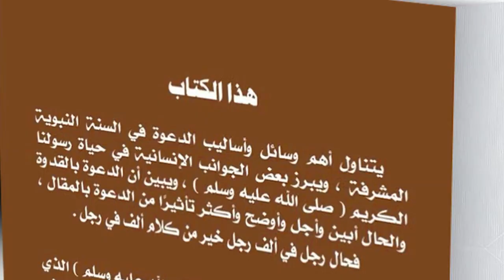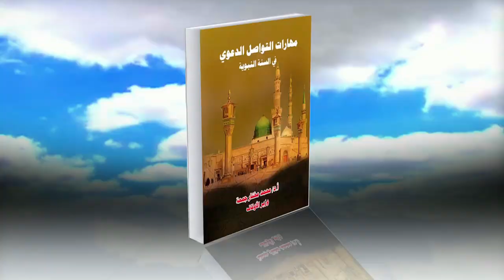كتاب مهارات التواصل الدعوي في السنة النبوية - المقدمة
بصوت الدكتور حسن مدني